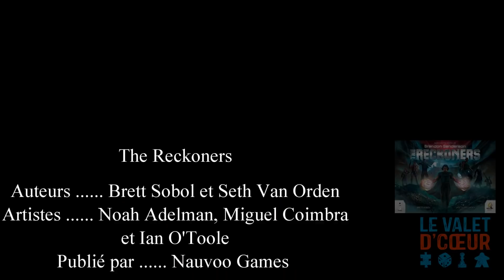Session de jeu solo de The Reckoners - Épisode 2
Voici la finale de ma présentation d'une partie de The Reckoners. Serais-je en mesure de battre SteelHeart et de sauver la ville de Newcago ?

Site Internet du Valet d'Coeur:
Chaîne Twitch: